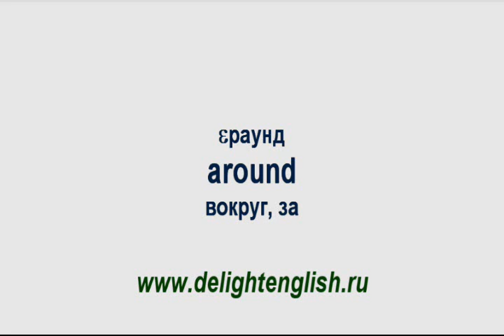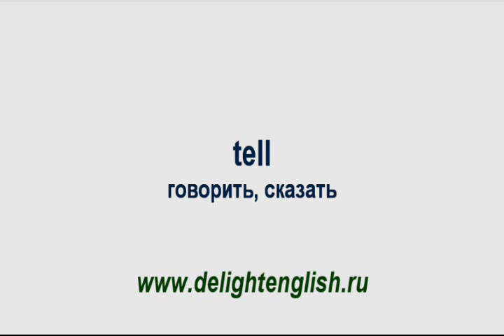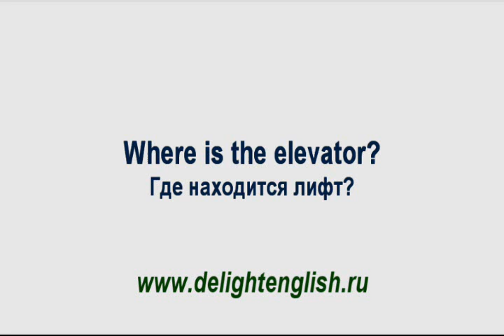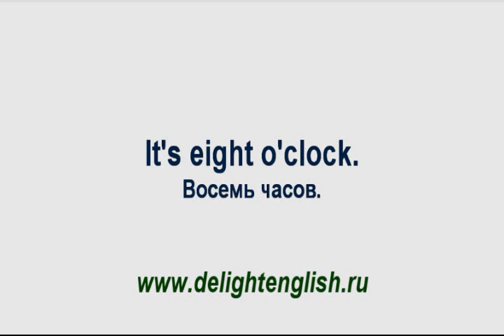Уроки английского языка DL 7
Отличные озвученные уроки английского языка для школьников и начинающих
изучать английский язык. Материал воспринимается очень легко, минимальное количество правил, все только самое нужное, лучше вы не найдете в интернете.